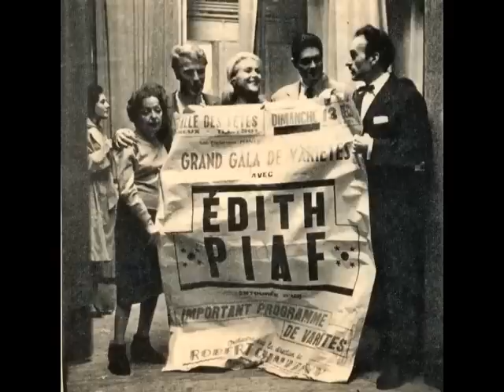Edith Piaf -Bd du crime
Edith Piaf chante "Bd du crime" le 12 décembre 1960 à Chaumont enregistrement inédit.